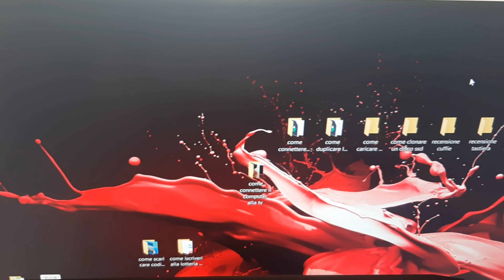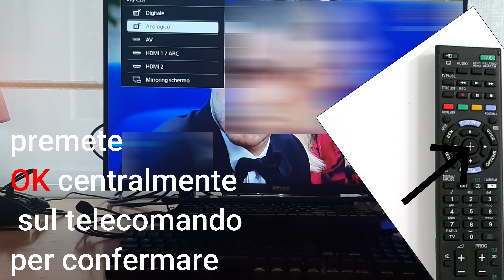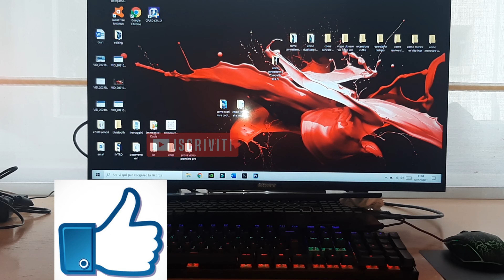Come collegare il pc alla tv- Gaming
Ciao a tutti, in questo video tutorial, vi faccio vedere :
Come collegare il PC alla TV;
Come collegare il vostro computer  portatile  o fisso alla Televisione;
Come installare dispositivi Gaming  ,(Mouse e Tastiera Meccanica)al PC;
come collegare una Tastiera Meccanica al Computer.

1.   Guardate nel vostro computer e tv o monitor pc , se hanno almeno una porta HDMI ognuno di loro;
2. Comprate un Cavo HDMI possibile 4 K o Full HD(lascio link  qui sotto AMAZON);
3. Collegare il Cavo HDMI al Computer ed alla Televisione o  monitor;
4.Prendete il telecomando della Televisione, e cliccate sul bottone della Sorgente ,ed andate sulla voce HDMI e premete ok dal tasto centrale del telecomando..(il tasto sorgente lo trovate sul libretto d'istruzioni della TV o telecomando, eventualmente guardate su internet sul tipo di TV che avete.
5.il PC è collegato alla TV
6.IMPORTANTE ALZATE IL VOLUME DELLA TELEVISIONE CON IL TELECOMANDO.

TASTIERE MECCANICHE:
1.(TASTIERA DEL VIDEO)AUKEY Tastiera Meccanica con LED
2.AUKEY Tastiera Meccanica con LED
3.AUKEY Tastiera Gaming Meccanica
4.AUKEY - Tastiera per gaming switch

CAVI HDMI :

1.     5m Cavo HDMI 4k
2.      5m Cavo HDMI 4K
3.     Cavo HDMI 8k 2.1 2 m
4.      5m Cavo HDMI Ultra HD 4k
5.      Cavo HDMI 8k 2.1 2 m
6.     Cavo HDMI 2.0 ad alta velocità,

MOUSE:
1.(MOUSE DEL VIDEO)Trust Gaming 21683 GXT 105 Mouse
2.Trust Gaming Gxt 108
3.PICTEK Mouse Gaming
4.VicTsing Mouse da Gioco con Filo, 7200 dpi

MONITOR COMPUTER:
27 pollici Acer Nitro VG270bmiix Monitor Gaming
24 pollici ACER Monitor LED Nitro
27 pollici MSI Optix G271 Monitor Gaming
27'' Full HDSamsung C27F396 Monitor Curvo

TELEVISIONI:
Hisense 40AE5500F Smart TV FULL HD
Samsung T5370 Smart TV 32", Full HD
Samsung TV TU7090 Smart TV 50”

Declino di responsabilità,l'autore di declina da ogni responsabilità di danni causati dal non corretto utilizzo da parte di persone ,per danni a cose ed a terzi.Questo video ha scopo puramente illustrativo personale.